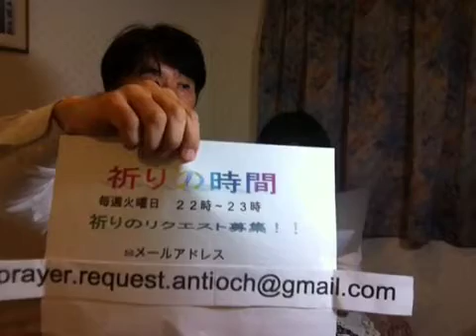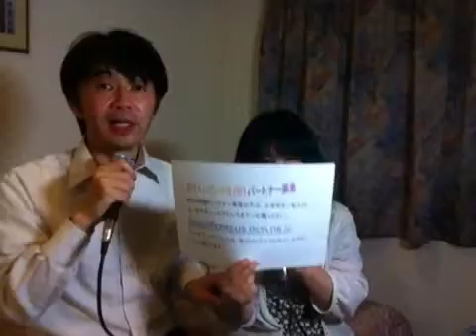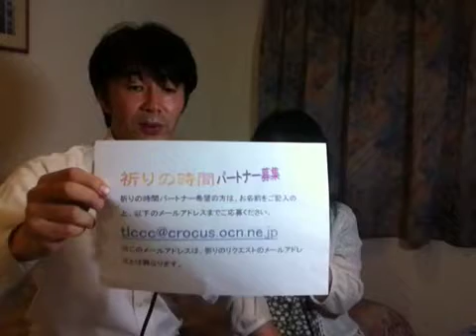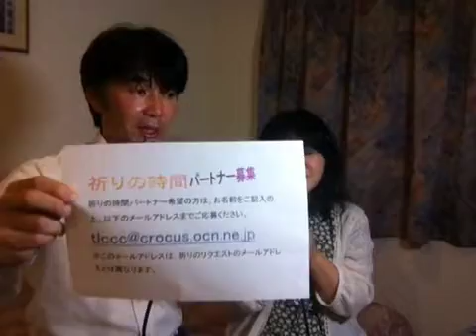Prayer Time 13/07/02